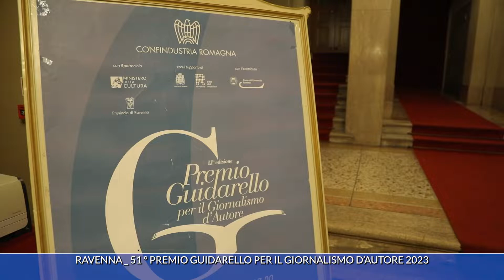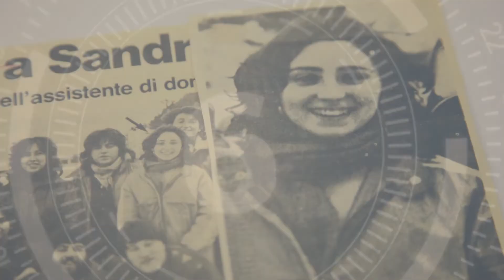Premio Guidarello 2022, tutte le interviste ai giornalisti premiati della 51°edizione